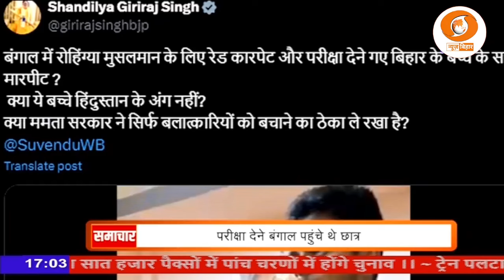बंगाल में बिहारी छात्रों के साथ मारपीट पर भड़के केन्द्रीय मंत्री गिरिरिज सिंह